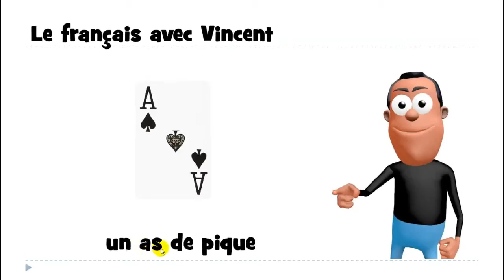ঘরে বসে ফরাসি শিখুন # 1 mot # un as de pique